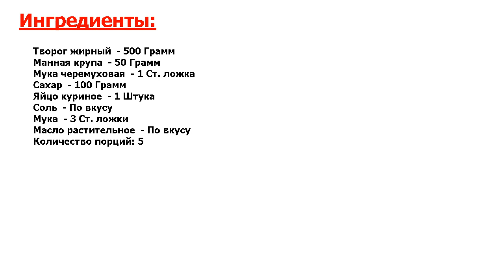★НЕВЕРОЯТНО БЫСТРЫЙ И ЛЕГКИЙ РЕЦЕПТ! ★ ЧЕРЕМУХОВЫЕ СЫРНИКИ ★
★Ошеломляющий вкус! Если Вы очень любите сырники, но простые уже изрядно надоели, сделайте такие, не пожалеете● Получаются они вкусными, с ароматом черемухи● Угощайтесь!